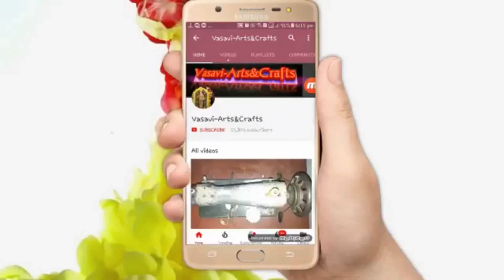dress top cutting and stitching for 3 years babys in Telugu